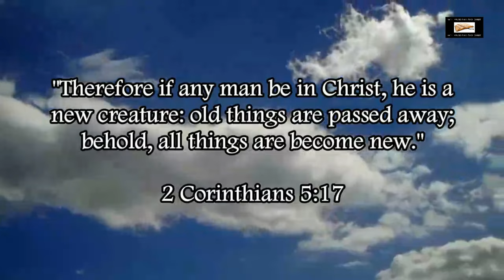Steven Anderson Angrily Kicks Out Disloyal Church Members (Diotrephes Alert)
Brutal examples of the New IFB cult leader Steven Anderson acting in violation of 1 Peter 5:1-3, Mark 10:43-45, 1 Timothy 3:1-7, and 3 John 1:9-10.